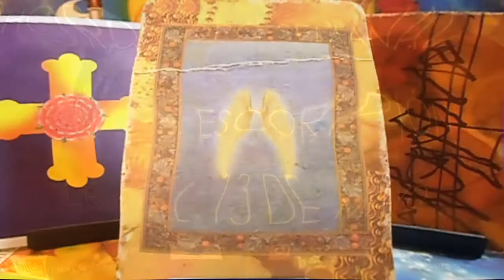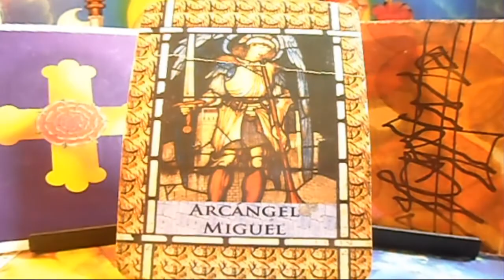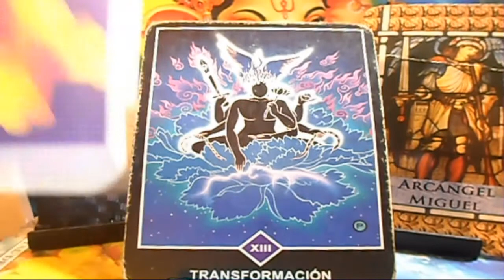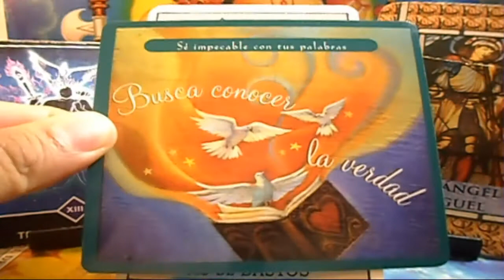ESCORPIÓN - Horóscopo semanal - del 6 al 13 de Mayo - Lanza de Luz